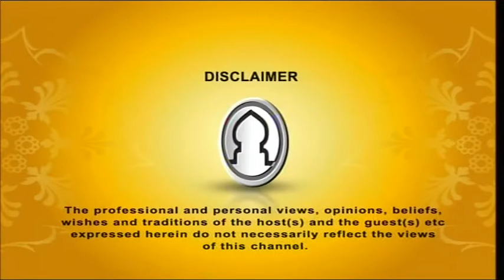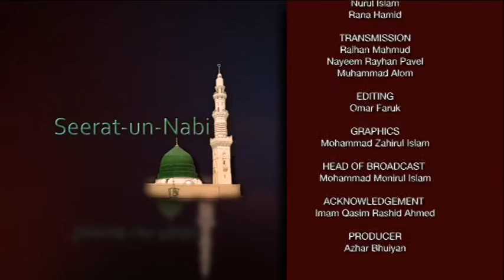Seeratunnabi EP 34 By Dr. Abdus Salam Azadi